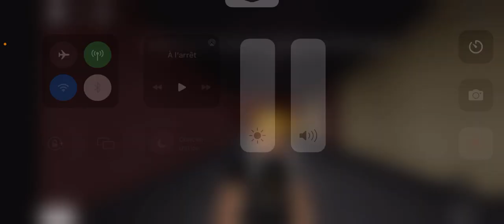Third time for Vienna hotels!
Another day for it!